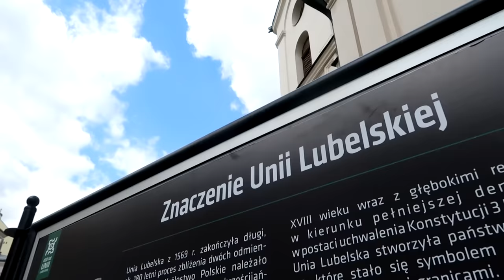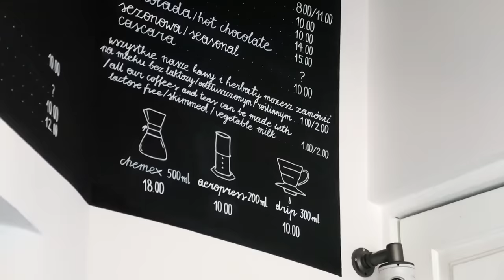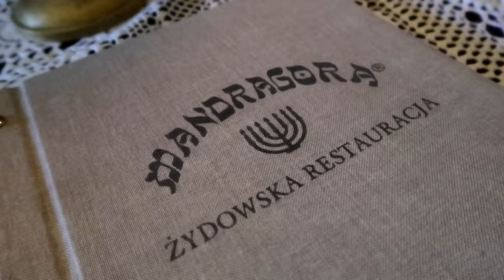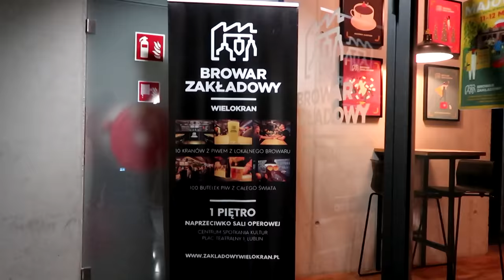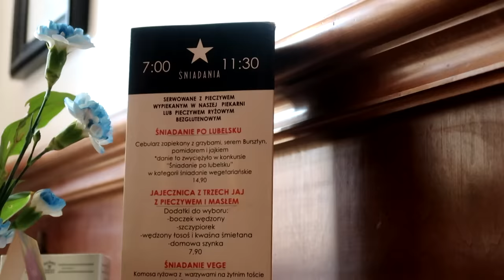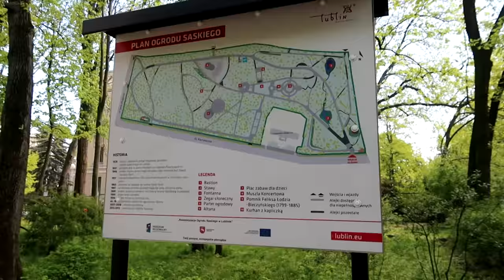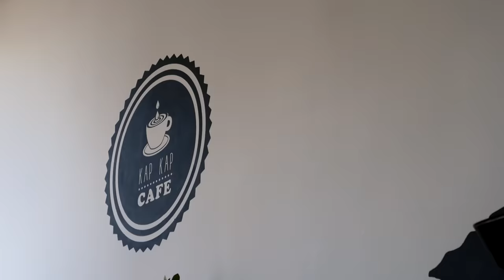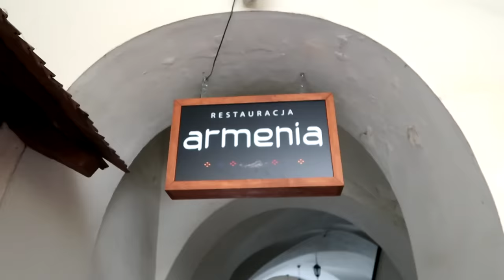JEDZENIE w LUBLINIE - dlaczego WARTO przyjechać? | GASTRO VLOG #228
W kolejnym filmie z serii GASTRO VLOG sprawdzamy JEDZENIE w LUBLINIE. Do stolicy Lubelszczyzny trafiliśmy na zaproszenie Miasta Lublin.

00:00 - Cafe Teatralna
03:24 - Regionalne Muzeum Cebularza
05:49 - Mandragora
08:55 - Browar Zakładowy – Wielokran
09:52 - Trybunalska City Pub
12:34 - Piekarnia Kuźmiuk
13:56 - Anabilis
14:33 - Kap Kap Cafe
15:21 - Armenia